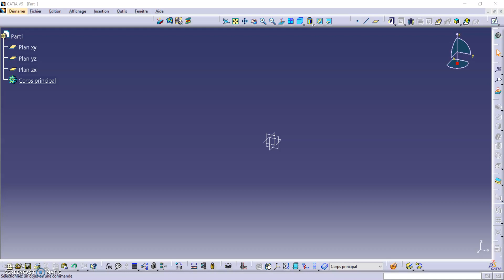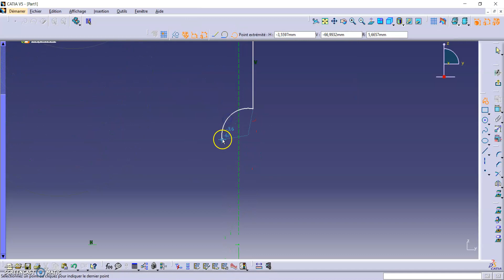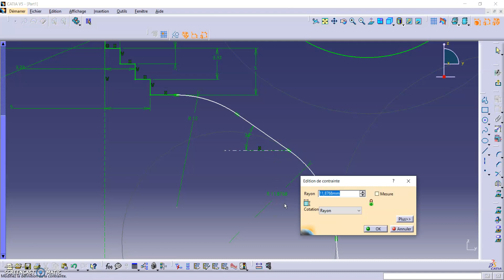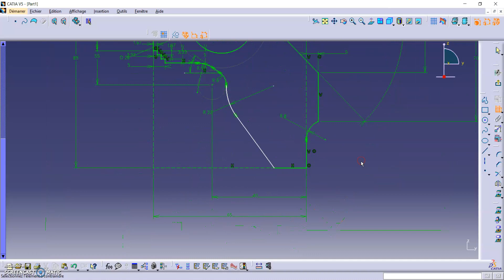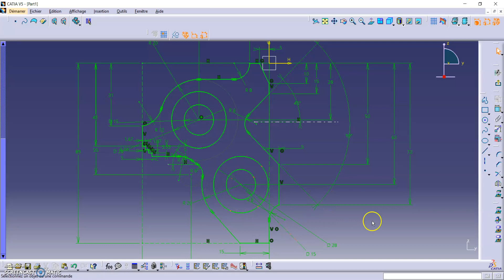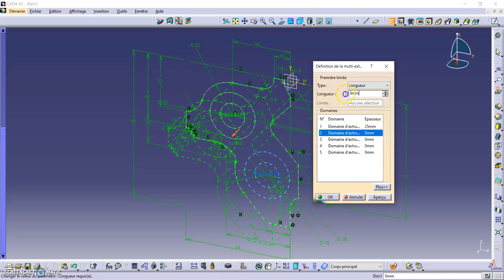CAO1 - Cours 09 - Exercice 08 - Esquisse Catia